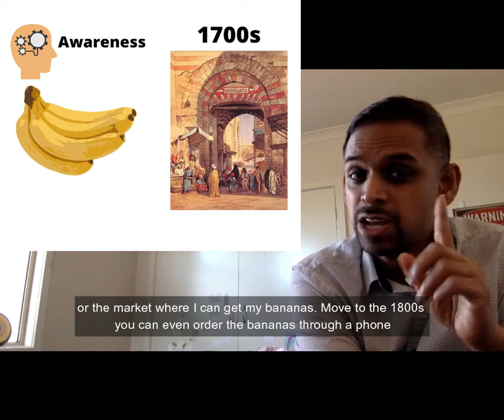Marketing Basics - Has COVID-19 changed how businesses should approach marketing?